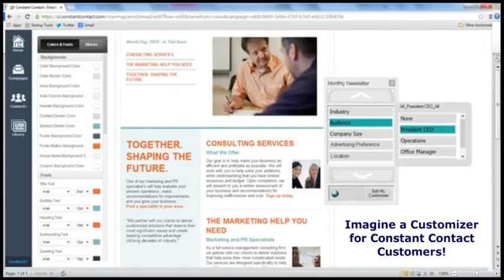Individuate Product Demo